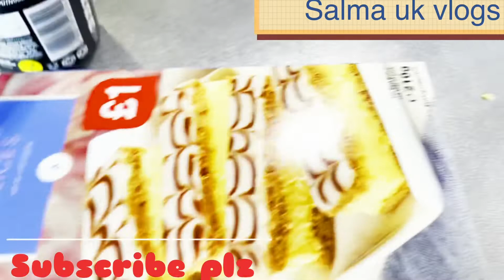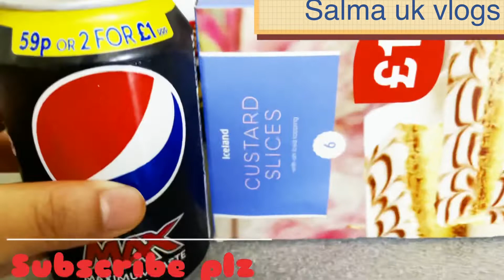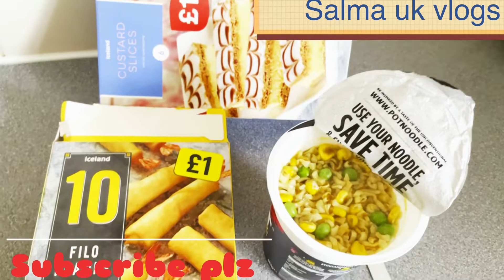£5 pound meal challenge by miraj Abu hanif.challenge accepted.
Noodles-£1
Prawns filo-£1
Drink-50p
Sauces- 30p

@Miraj Abu hanif